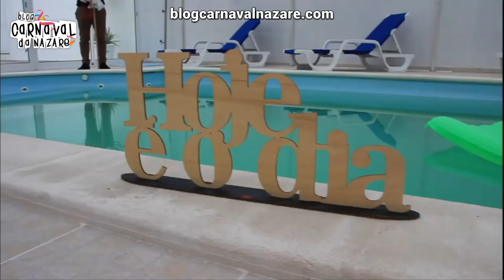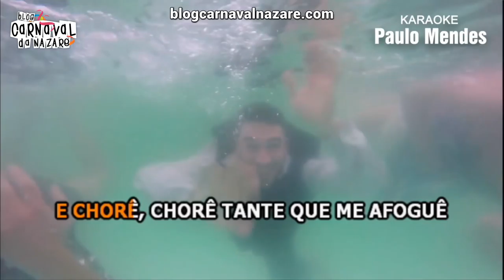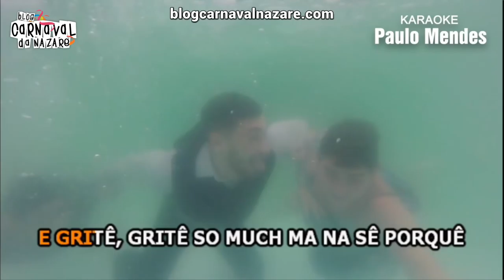Pau na Pêga 2018 - Carnaval da Nazaré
O Blog Carnaval da Nazaré apresenta a marcha dos Pau na Pêga 2018

Letra: Pau na Pêga
Arranjos Musicais: Guilherme Filipe
Cantam: Pau na Pêga

- Cervejaria Berlim

- TeclaPágina